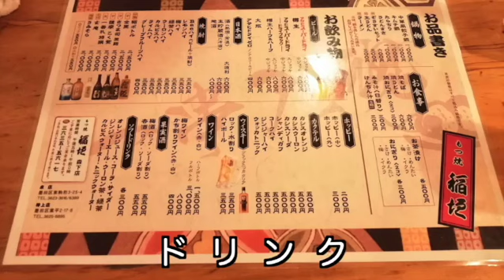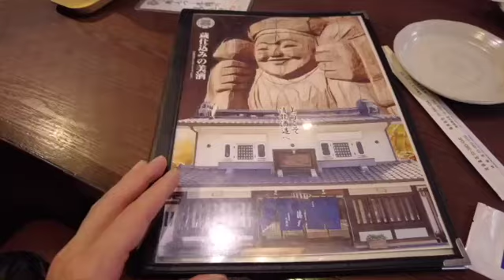【神田・森下グルメ】老舗もつ焼き屋稲垣と酒蔵直営の居酒屋青龍はしご酒【おじさんVLOG】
【もつ焼き稲垣　森下店】
東京都江東区森下１丁目１２−５

【蔵元居酒屋 清龍酒蔵 神田店】
東京都千代田区鍛冶町１丁目７−１

【使用BGM】
DOVA-SYNDROME

【使用BGM】
甘茶の音楽工房